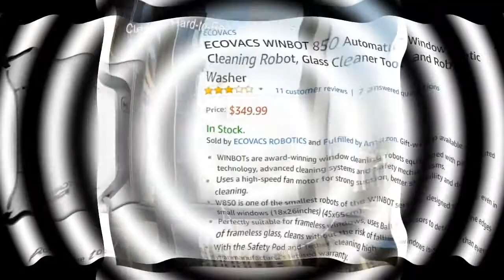Top 3 Best rated Robotic Window Cleaners on Amazon!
Best of luck to hunt for your dream Robo Window Cleaner.
Check the vids bellow for more cool new ideas.